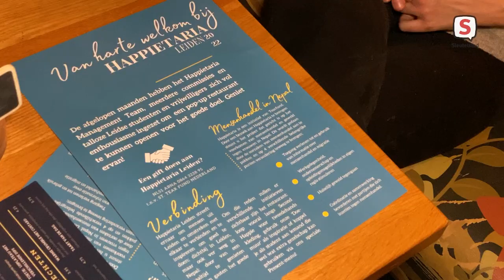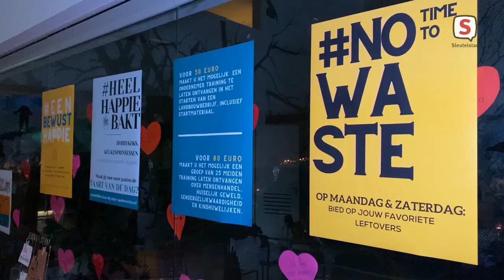Happietaria Leiden na twee jaar weer open voor het goede doel (11 februari 2022).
Verslag van de opening door Robbert Beurse en Mandana Sotodeh.